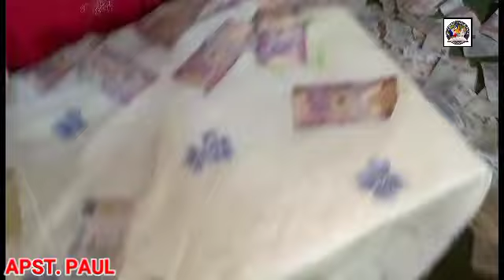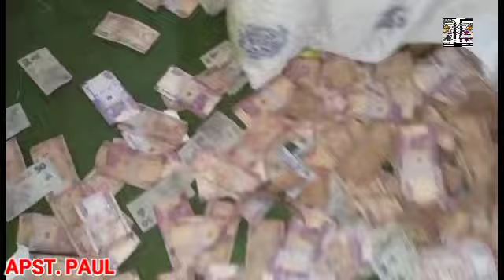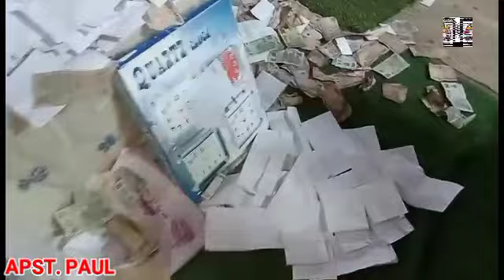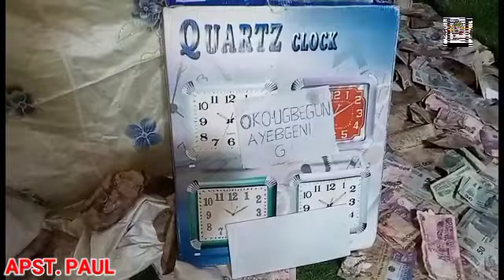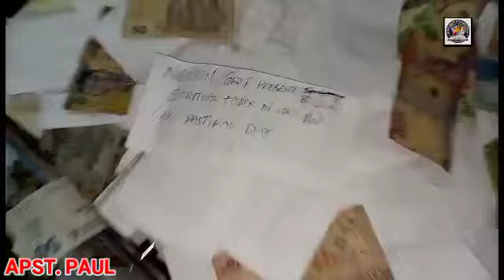SWEET LIFE IS FOR ME AND YOU